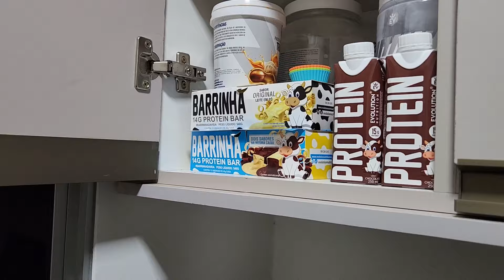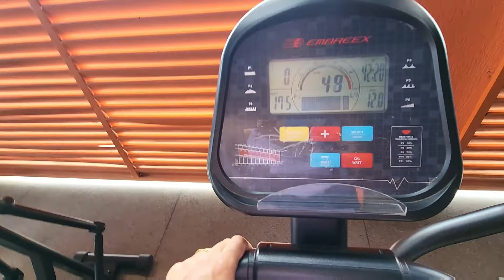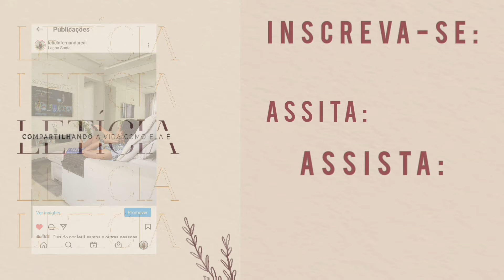DESAFIO 50 DIAS | treino do dia, alimentação para emagrecer *simples e real*, MOTIVAÇÃO para você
O vídeo de hoje é sobre o DESAFIO 50 DIAS. Mostrei minha ROTINA ALIMENTAR SAUDÁVEL.